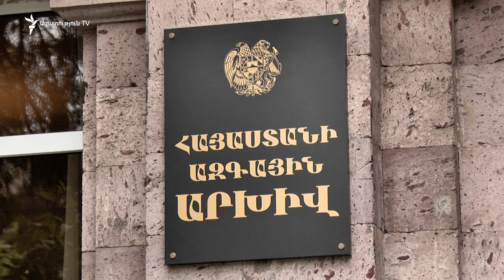Հայաստանի համար ավելի ձեռնտու է 1926 թվականի քարտեզը. քարտեզագետ